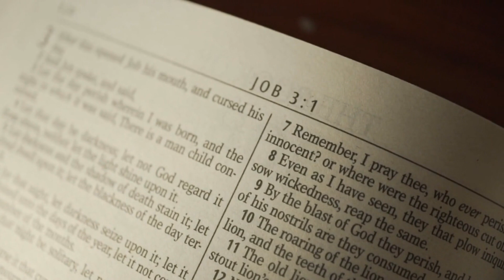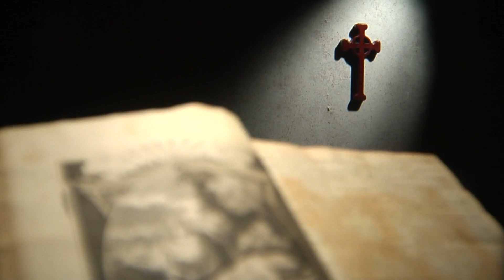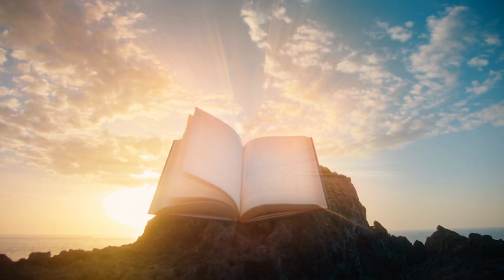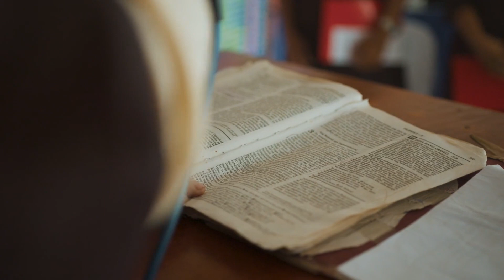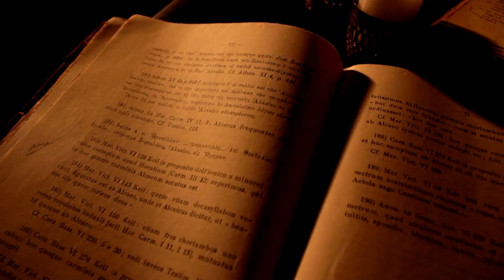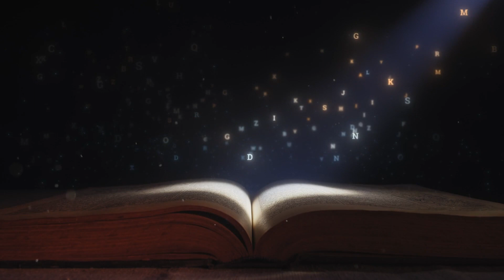My Name is Job and this is My Story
In this compelling video, Job shares his incredible life journey, filled with challenges, triumphs, and accomplishments.

From his early steps to the most challenging moments, Job takes us on a unique journey through his personal history.

Discover how he faced obstacles, found inspiration amidst adversity, and forged his own path to success.

Job shares his experiences authentically and engagingly, revealing the highs and lows that have shaped who he is today.

Whether you're inspired by his life lessons, motivated by his victories, or simply captivated by his unique story, this video is an opportunity to connect with Job's amazing journey.

Get ready for a powerful narrative, touching moments, and, above all, a message of perseverance and determination. Watch now and find out why "My Name is Job and This is My Story" is more than just a personal account—it's a source of inspiration for all of us.